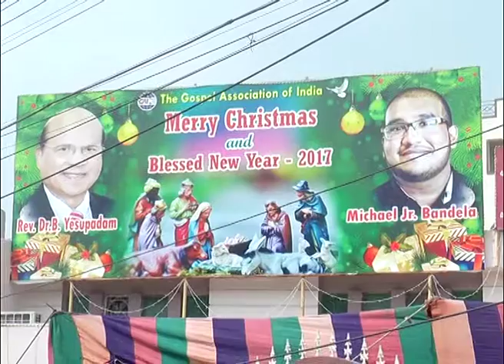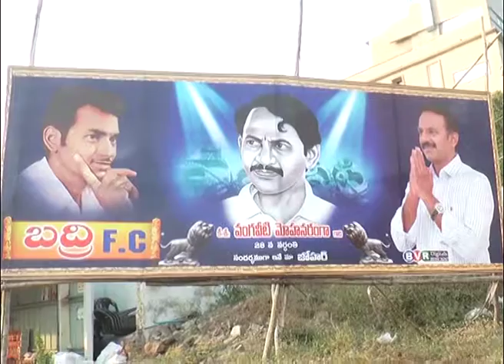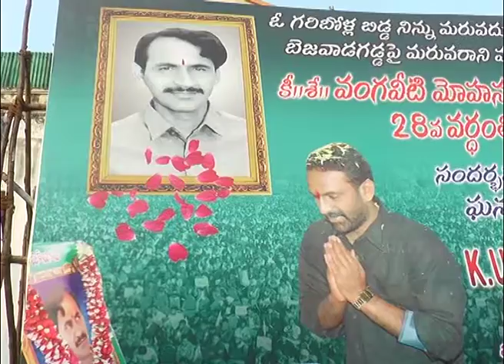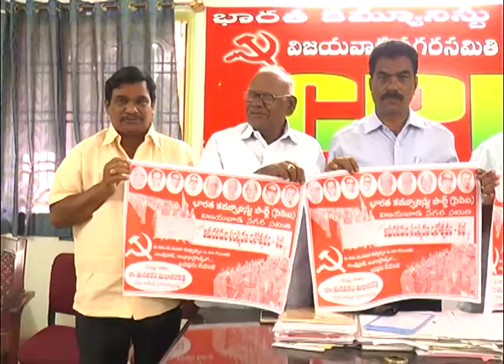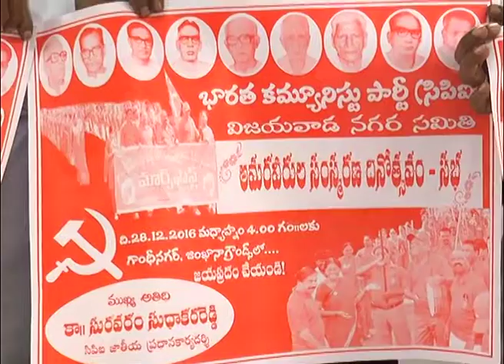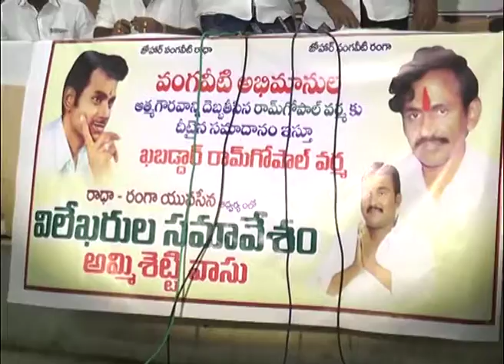Act News Vijayawada 25-12-2016